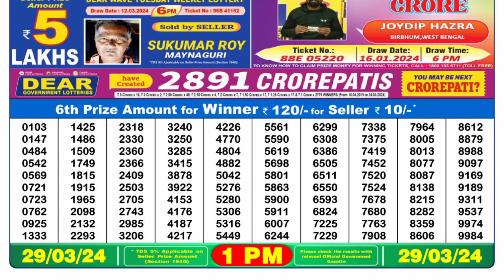🔴 Lottery Sambad Live 01:00pm 29/03/24 Morning Nagaland State Dear Lottery Result Pdf Download